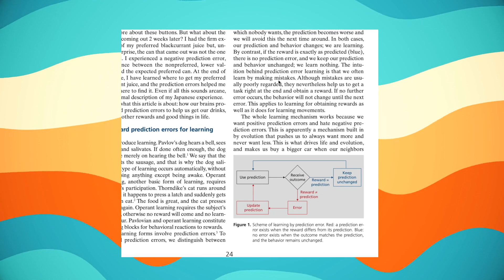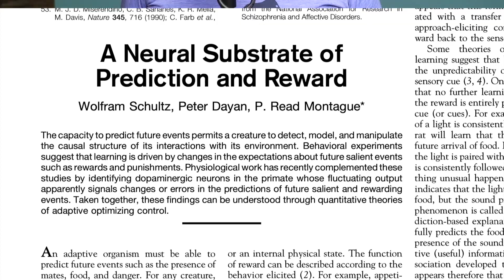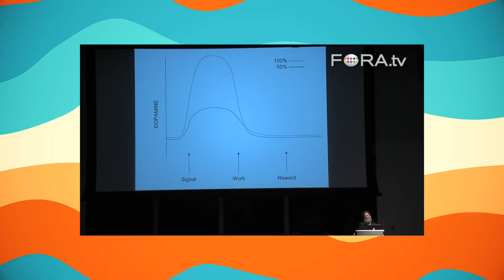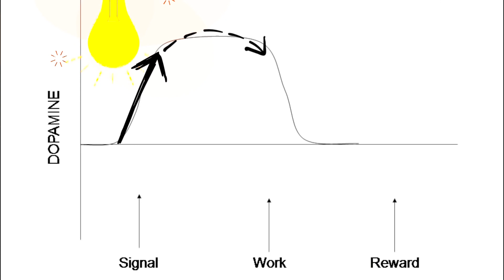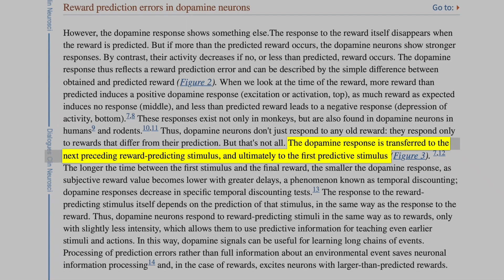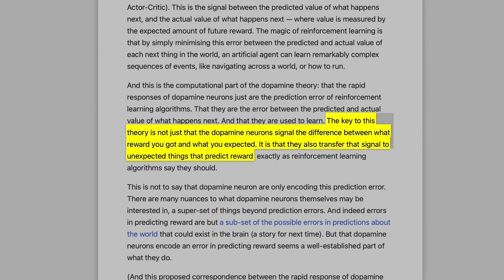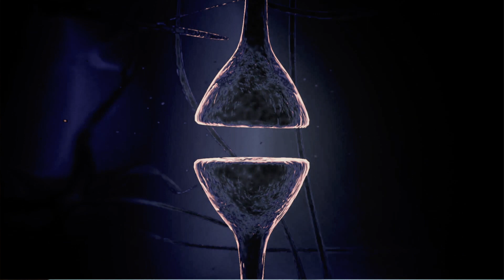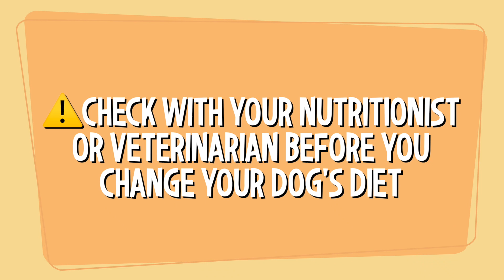Dopamine In Dog Training: Anticipation, Rewards, And The Transfer Of Value #174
We’re geeking out on the topic of dopamine in dog training and how it impacts a dog’s motivation. Dopamine is a type of neurotransmitter, and there’s a lot of research on its relation to the drive to seek out happiness. Now, you might be wondering what it has to do with dog training but to make sure our dogs want to work with us, it’s something we need to know, and it relates directly to my training protocols and transfer of value.

In the episode you'll hear:
• How and when dopamine gets released in a dog’s brain.
• About an experiment by Robert Sapolsky on dopamine spikes with a cue, behaviour, and reward.
• How a dopamine spike would relate to me and vegan chocolate chip cookies.
• That dopamine relates to the transfer of value in dog training (the thing before the thing).
• What the research shows about the difference between luring and shaping and dopamine.
• About research on blocking dopamine and how it impacts motivation.
• What a suppressed level of dopamine does and how that relates to dogs.
• What I’ve noticed with my young dog This! and how I’m particular about her training.
• About foods and supplements that support healthy dopamine production.
• The effects of too much dopamine and what I observed with my dog Buzz.
• How I give my dogs a calm walk once a week for a dopamine detox.
• Why to look at your dog training to see if your dog is getting healthy dopamine spikes.

Resources:
1. Paper (PDF): A Neural Substrate of Prediction and Reward - Authors: Schultz, W.; Dayan, P.; Montague, P.R.
4. Paper: Dopamine reward prediction error coding- Author: Wolfram Schultz, MD, FRS
7. Paper: Dopamine Modulates Effort-Based Decision-Making in Rats – Authors: Mark E. Bardgett, Melissa Depenbrock, Nathan Downs, Megan Points, Leonard Green
8.

Timestamps:
00:00 Geeking Out on Dopamine in Dog Training
00:30 Dopamine and Drive to Seek Out Happiness
01:10 The Science Behind My Dog Training
02:02 What Gives A Dopamine Release
03:14 Dopamine Jackpot! - Dr. Robert Sapolsky’s Cue, Behavior, Reward Study
04:47 Tap Me on the Shoulder and Give Me Cookies
05:41 Transfer of Value (Quoting Neuroscience Professors Wolfram Schultz FRS and Mark Humphries)
06:57 My Question About Luring and Dopamine
07:55 This Happened When Scientists Suppressed Dopamine in Rats
09:04 Low Dopamine Levels in Dogs (This! observations)
10:53 Too Much Dopamine in Dogs (Buzz observations)
12:51 The “Dopamine Detox” I Do Weekly with My Dogs
13:30 What To Consider About Your Dog Training